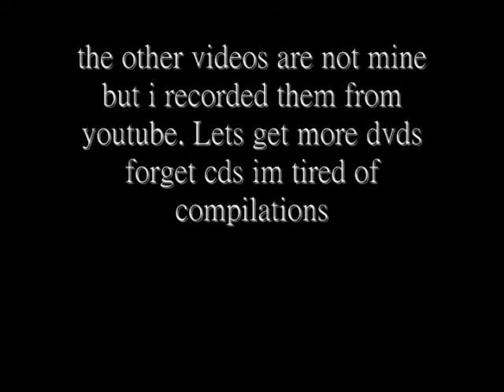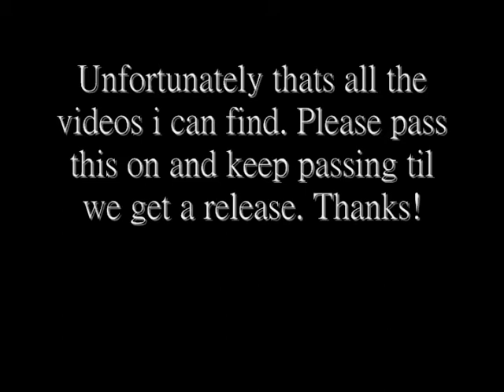Selena 1994 astrodome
Ok i redid my last video. This one includes the only video clips i can find of the concert. Theres really no such thing as "your videos" in this one. You & I dont own selena in any way. so dont come crying to me saying take down MY VIDEOS. I do only take credit for the clip were shes wearing the astros jacket. Thats IT! Ill remove my '94 astrodome videos when it gets an official release. Please release it! thanks! -j